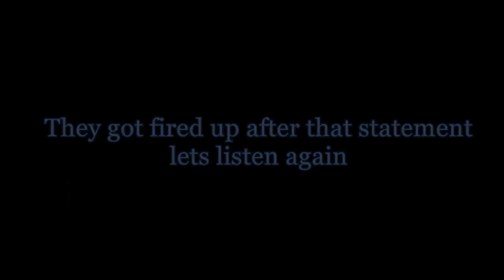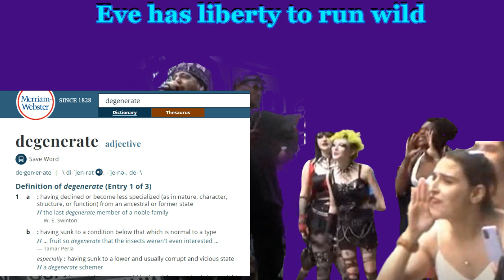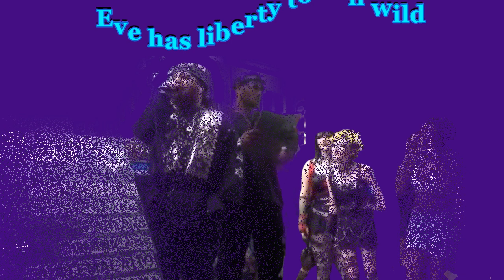EVE HAS BECOME EXTRA WICKED